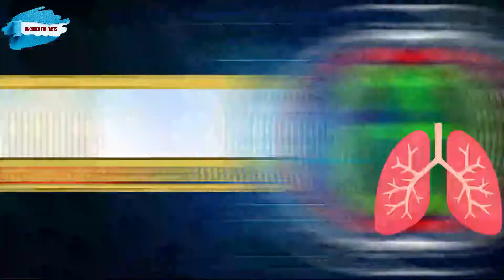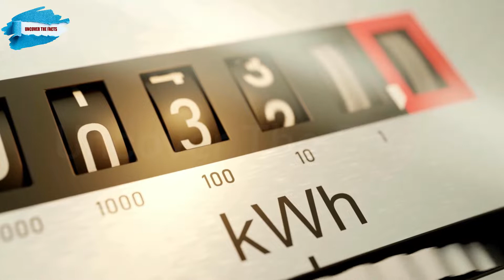14 New unbelievable Facts About Animals | Random Facts You Didn't Expect to Hear in Urdu/Hindi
This would be a motivation booster for us to create more beautiful videos.
14 New unbelievable Facts About Animals | Random Facts You Didn't Expect to Hear in Urdu/Hindi
Hᴀᴇʟʟᴏ Fʀɪᴇɴᴅs 👬
Wᴇʟᴄᴏᴍᴇ Tᴏ Mʏ Yᴏᴜᴛᴜʙᴇ Cʜᴀɴɴᴇʟ
Pʟᴢ Lɪᴋᴇ Tʜᴇ Vɪᴅᴇᴏ Cᴏᴍᴍᴇɴᴛ Aɴᴅ Sʜᴀʀᴇ
Aɴᴅ Sᴜʙsᴄʀɪʙᴇ Tʜᴇ Cʜᴀɴɴᴇʟ
Tʜᴀɴᴋs ♥♥♥

ᴛʜᴀɴᴋs ғᴏʀ ᴡᴀᴛᴄʜɪɴɢ ᴠɪᴅᴇᴏ 💙 ɴᴇᴇᴅ sᴏᴍᴇ sᴜᴘᴘᴏʀᴛ 🙏 sᴜʙsᴄʀɪʙᴇ ᴀɴᴅ ʟɪᴋᴇ ɪғ ʏᴏᴜ ᴇɴᴊᴏʏ ᴛʜɪs ᴠɪᴅᴇᴏs
Note 📝 :
things you didn't know about animal crossing new horizons
10 things you didn't know about animals
things you didn't know about Minecraft animals
10 things you didn't know about animal crossing
facts you didn't know about slay point
facts you didn't know that could save your life